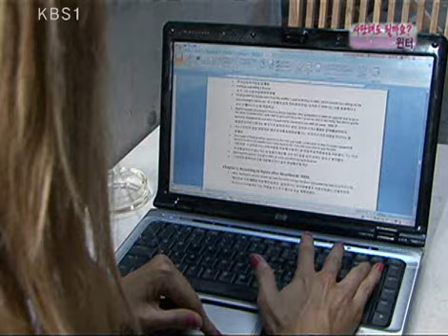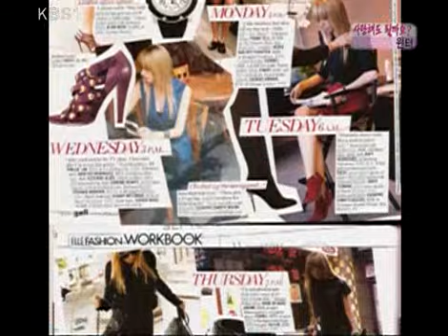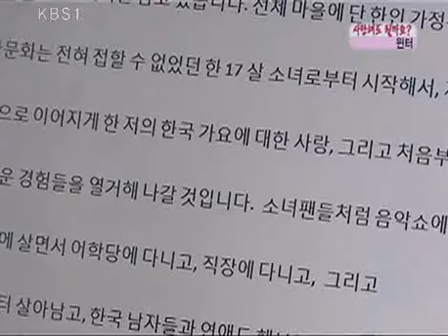러브 人 아시아 - Love In Asia 20080812 #001